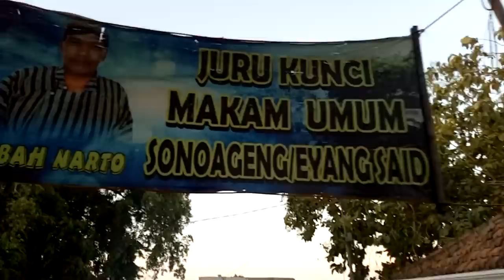BARONGAN SEMERU MINTA KE PUNDEN DS SONOAGENG NEW SABDO MANGGOLO 2018 SAKRALNYA JARANAN INDONESIA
Barongan Semeru minta ke punden desa Sonoageng. SAKRALNYA JARANAN INDONESIA NEW SABDO MANGGOLO 2018

JARANAN BUDAYA JAWA INDONESIA